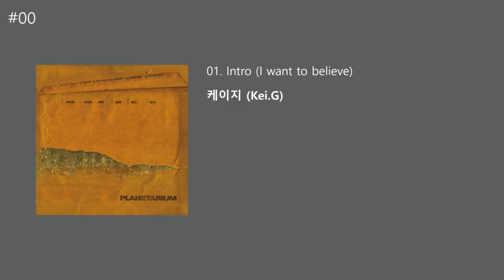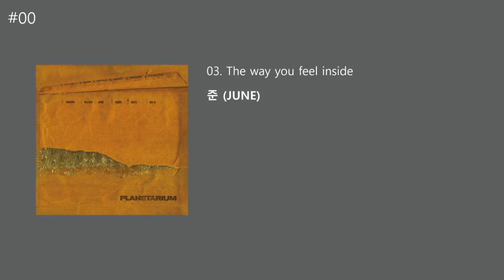[Full Album] PLANETARIUM CASE#1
PLANETARIUM CASE#1

01 Intro (I want to believe) - 0:00
02 Shine on you (Feat. Villain) - 1:48
03 The way you feel inside - 5:47
04 몰라 - 9:12
05 Blah - 13:40
06 보아 - 17:10
07 달 (Gravity) - 20:26
08 풀 (Glue) - 23:56
09 Outro (Signal) - 27:31